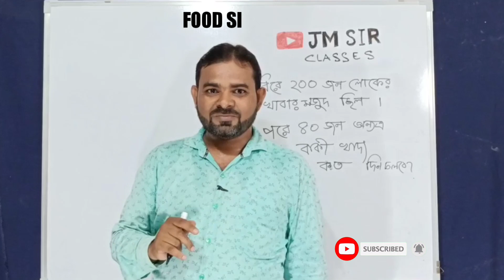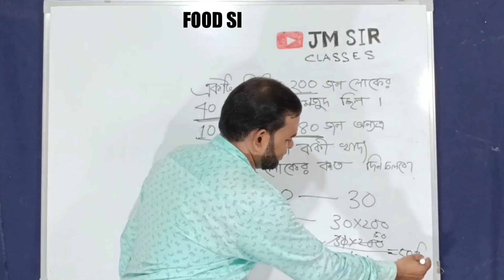Food Si Maths Strategy By Jm Sir Classes সেনা শিবিরের অঙ্ক ফুড সাপ্লাই পরীক্ষায় আসা প্রশ্ন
Mathematics Class in Bengali for WBP Constable 2022/ WBCS 2022/SSC/WBPSC | Join our youtube channel for government and private job related mathematics classes. In this class, Our Educator will be discussing
Mathematics Topic Wise PYQS. based MCQs Questions. It will be helpful for the aspirants preparing for WBP & General Combined Exams.

Crack WBP & Gen Combined Exams
 Math Suggestion Free Pdf পেতে নিচের লিঙ্কে ক্লিক করো

Target WBP & KP 2023-24 Math
Math for food Si

food si

Food si

FOOD SI

ssc GD

competitive math

# tet

wb tet

westbengal exams

west Bengal best coaching

wb tet

food previous year question

food si

চাকরীর পরীক্ষার অঙ্ক

সেরা অঙ্ক ক্লাস